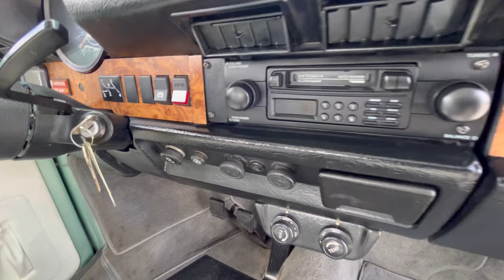1979 Volkswagen Super Beetle Convertible